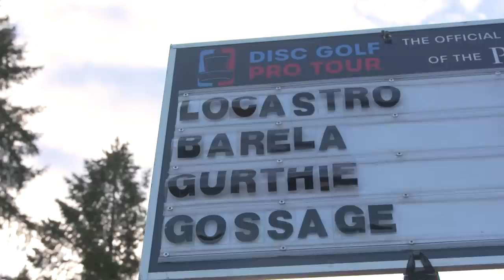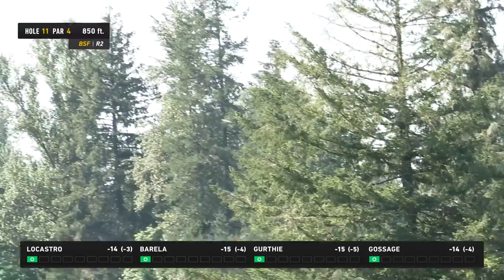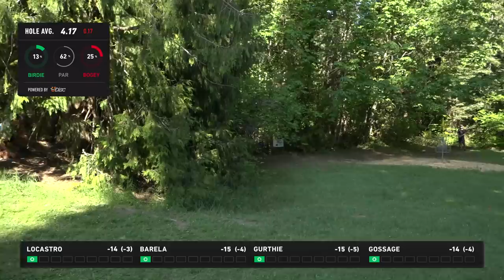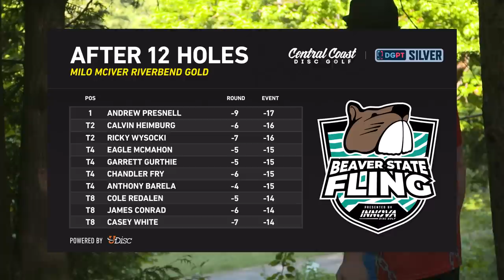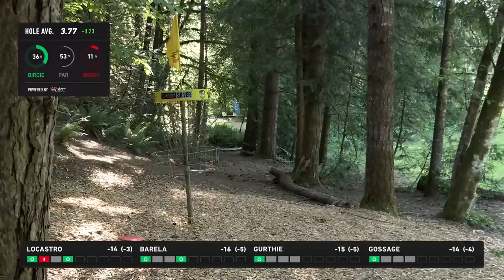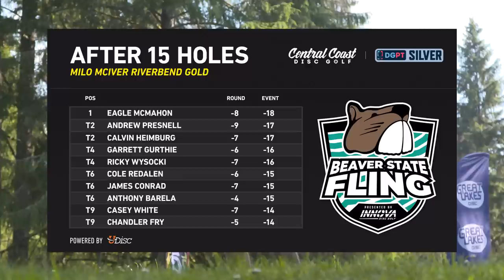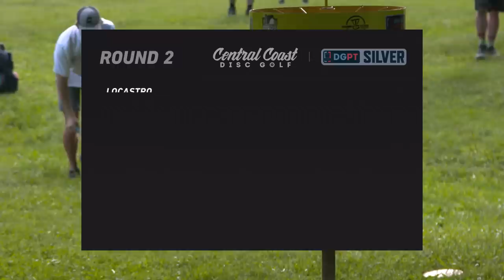2023 Beaver State Fling - MPO Round 2 Part 2 - Locastro, Barela, Gurthie, Gossage